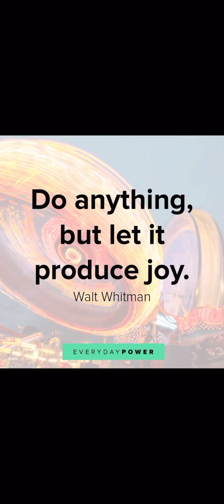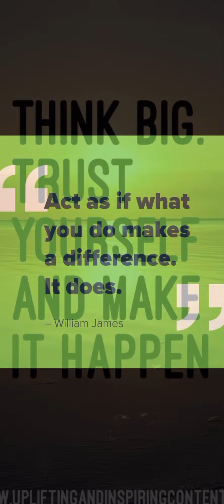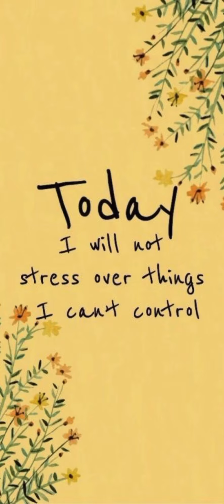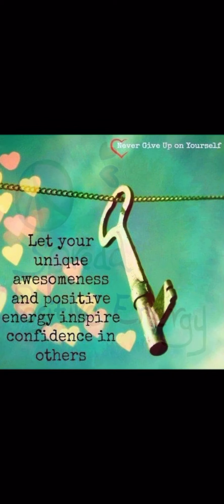Have a GLORIOUS Week. 😊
May your week be filled with happy moments to last an eternity. ☮️💖